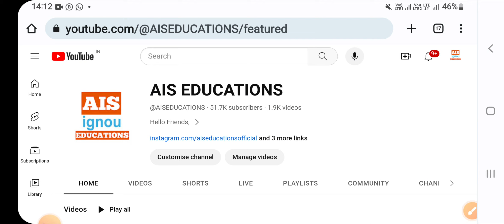Ignou Admission 2023 July Session || Re Registeration Last Date Extended || Breaking News